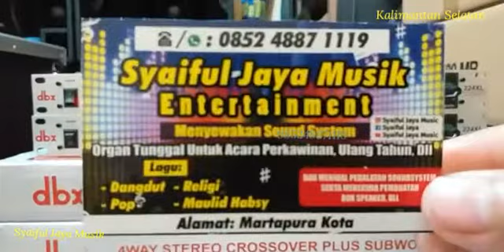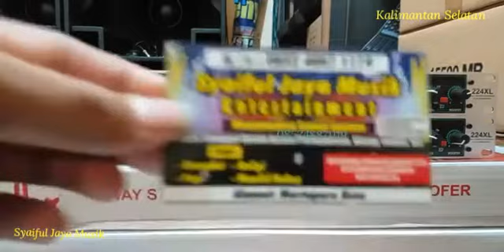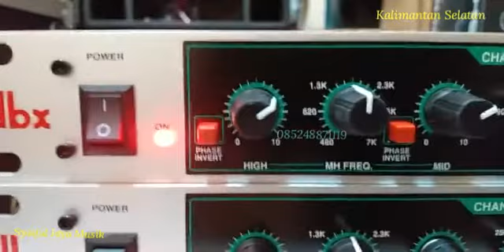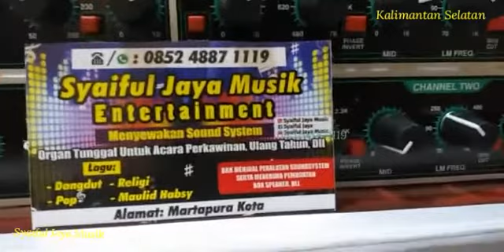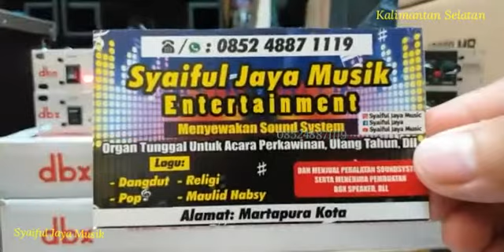Cek Sound Crossover Murah meriah Suara Joss dbx 224XL